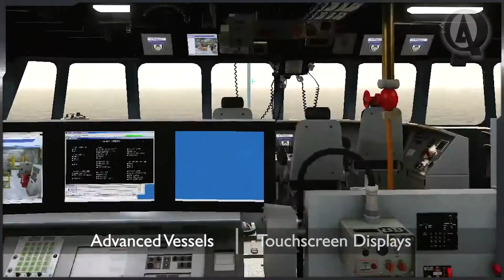Alion Virtual Training Games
Alion develops virtual training games to fit the who, what, where and why of your training requirements, to give you a solution that is tailored, engaging and effective.